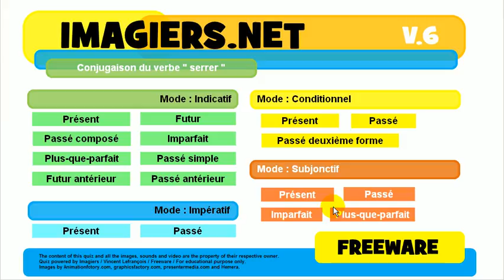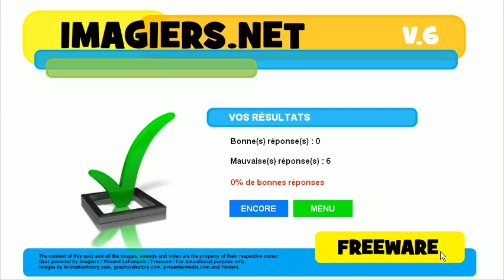Ismerje meg a francia # Konjugáció # serrer